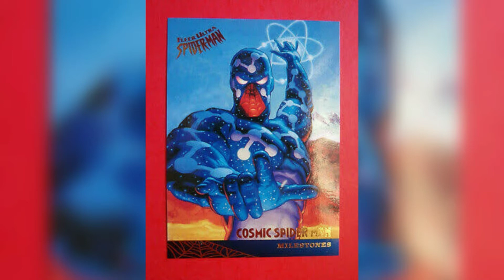COSMIC SPIDERMAN COMIC BOOK ORIGIN IN BENGALI /AWESOME CARTOON EXPLAIN- ABHISHEK DUTTA